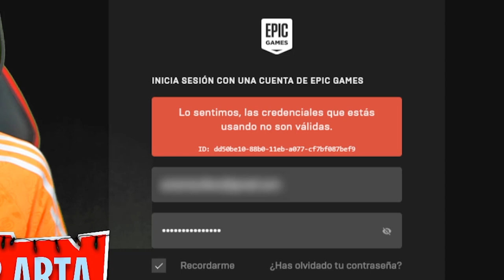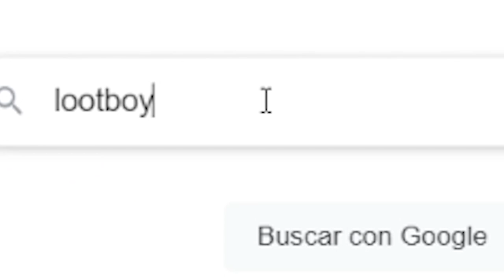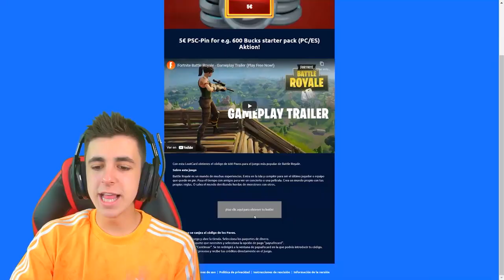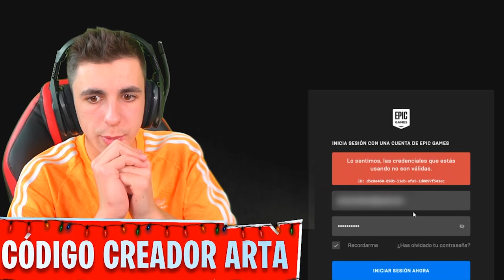NOS HACKEA la CUENTA el NIÑO POBRE!!😡😱(LO BANEAN POR HACKER!?)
Hoy el niño pobre nos hackea la cuenta de fornite y lo banean por hacker el trbajador de epic games??